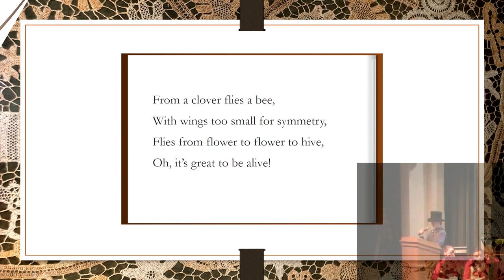Flight of the Bumblebee Rimsky-Korsakov Griffin Seuter MyPSO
Soloist Griffin Seuter is supported by the MyPSO orchestra in
Flight of the Bumblebee by
Nikolai Rimsky-Korsakov
arranged for MyPSO orchestra by Dorothy Braker
Original artwork by Avery Seuter

This series of educational concerts featured all of the young players as soloists and told the story of their music in a series of original oil paintings by youth artist Avery Seuter.

MyPSO orchestra is

Director, Dorothy Braker
Artist and Narrator, Avery Seuter

Violin
Amanda Medina
Madelyn Morrell
Cole Norris
Julie Stevens

Violists
Sarah Morrell
Jan Heirtzler

Cellists
Jake Copp
Andrew Morell
Erin O'Kane
Oscair
Griffin Seuter

Pianist and MyPSO Intern
Emma Theberge

MyPSO (Musical Youth of the Portsmouth Symphony Orchestra) is the branch of the Portsmouth Symphony Orchestra devoted to mentoring the talented youth in our community, reaching out, training and educating them to prepare them to participate in the rich musical culture of our community and our world.